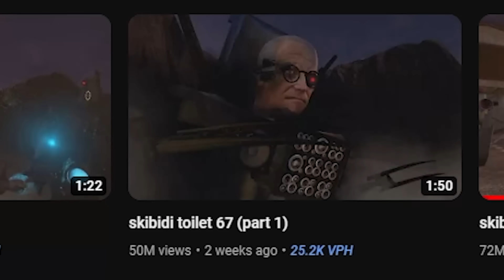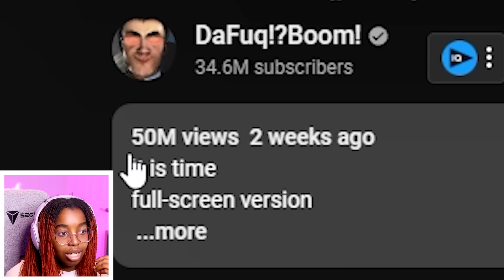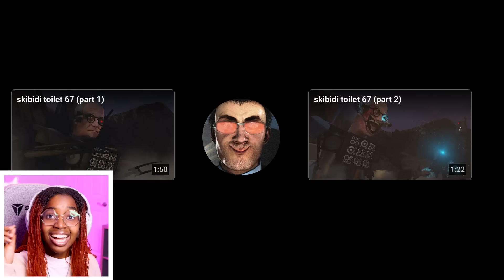SKIBIDI TOILET 67 PART 3 HAS ME SCREAMING (Part 1, 2, & 3)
ASJHSAJGFAGFIA